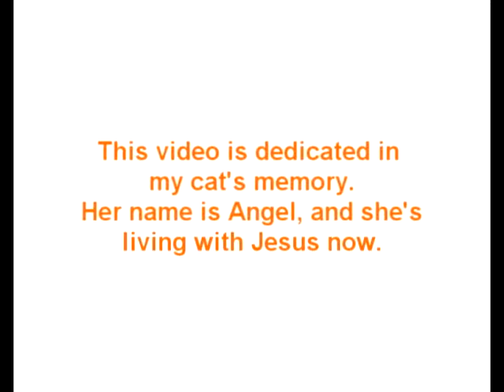Angel in the Morning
This video is in memory of my furry baby.  My sweet Angel grew a pair of wings and flew to Heaven to be with our Lord.  She was such a sweet little cat and loved my family and me.  It was always a joy to see her, but sadly I can't now.  I've got to love her from where she is, in God's Great Kingdom.